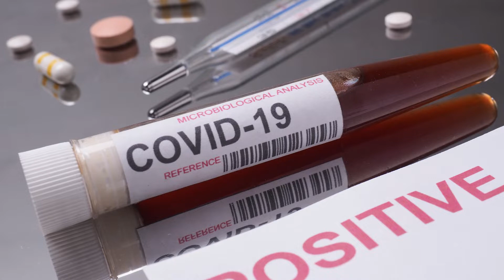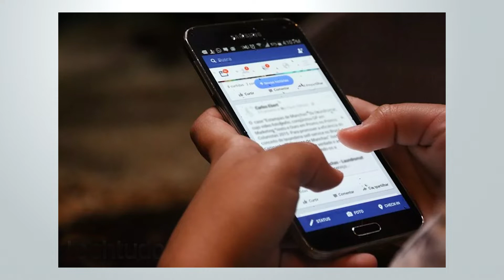Informativo Mundial de las Misiones - 29 Octubre 2022